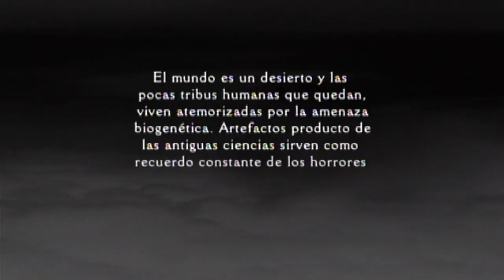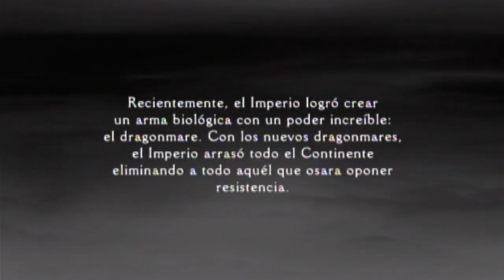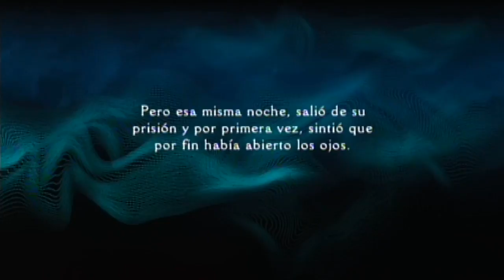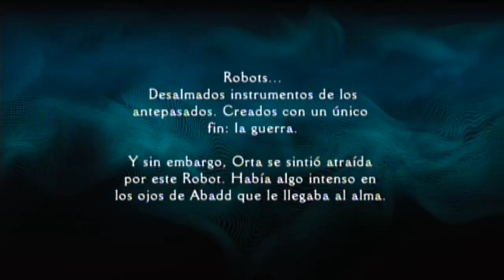PANZER DRAGOON ORTA (xbox) español intro y episodios 1 y 2 gameplay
yep aproposito que ahora pueden jugarlo en la xbox one